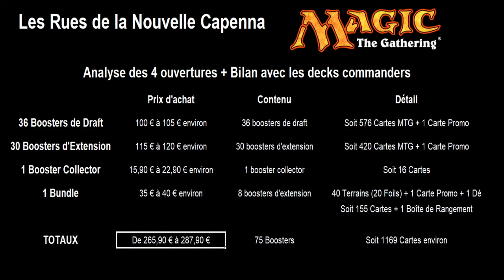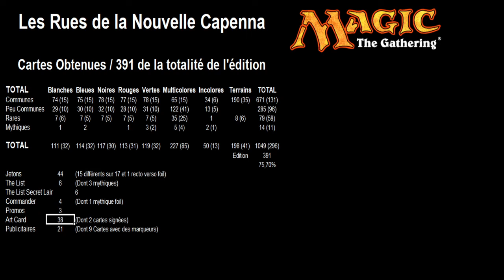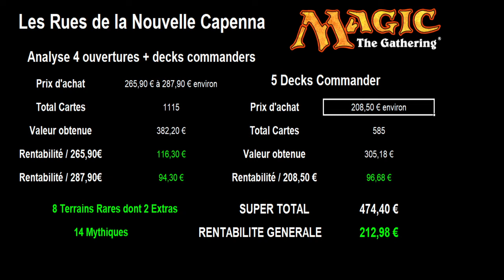Bilan final avec analyse et rentabilité de toutes les ouvertures les rues de la nouvelle Capenna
Je vous propose un bilan final de toutes mes ouvertures cartes Magic The Gathering de l'édition : les rues de la nouvelle Capenna (Streets of new Capenna).

Vous saurez ainsi combien j'ai eu de cartes différentes grâce à l'ouverture des 36 boosters de draft, des 30 boosters d'extension, du bundle, du booster collector et des 5 boosters collectors se trouvant dans les 5 decks commanders.

Je fais également un bilan de cotations et rentabilité de toutes ces ouvertures avec un total à la fin et le rajout de la rentabilité des decks commander.